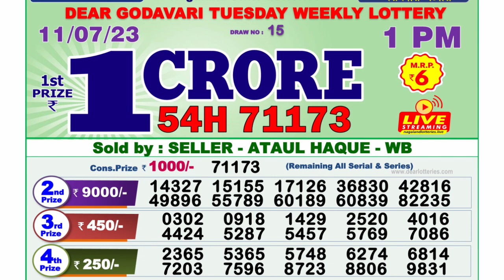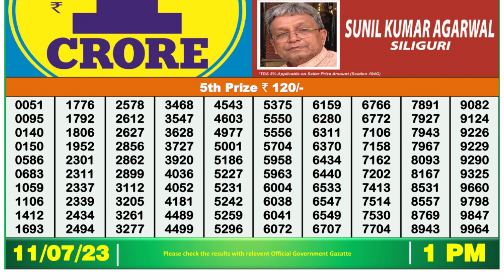Nagaland Lottery Sambad Live 1pm 11.07.23